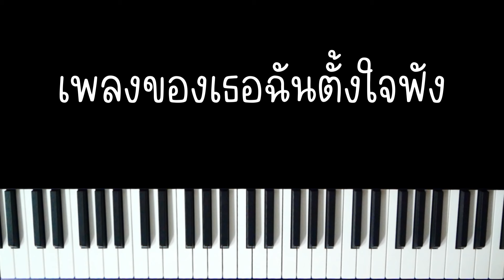เพลงที่เธอไม่ฟัง - Bedroom Audio | (เปียโน คาราโอเกะ คีย์ผู้หญิง) | PIANO KARAOKE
เพลงที่เธอไม่ฟัง - Bedroom Audio